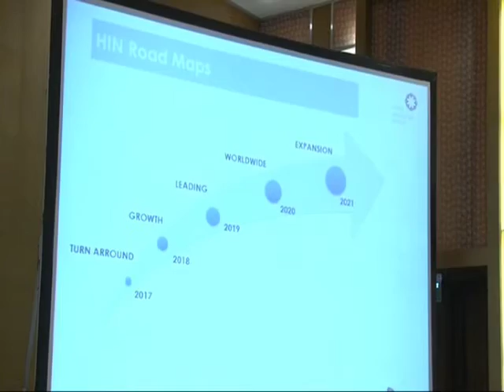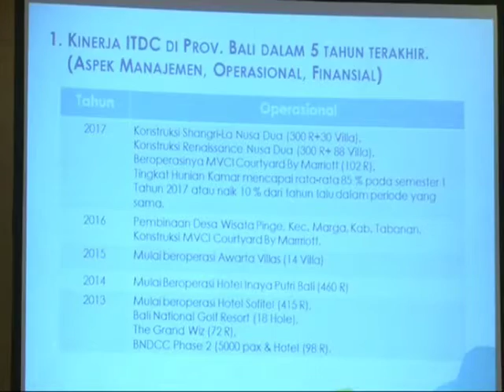DPR RI - KOMPILASI BERITA PARLEMEN #240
BERITA I
DPR RI - KOMISI VI DORONG PERTUMBUHAN UMKM DI BALI
NARSUM : MELANI LEIMENA SUHARLI / Anggota Komisi VI DPR RI / FPD / Dapil DKI JAKARTA II
GDE SUMARJAYA LINGGIH / Anggota Komisi VI DPR RI / FPG / Dapil BALI
(IKI)
BERITA II
DPR RI - KOMISI IV APRESIASI KINERJA BULOG DI MAMUJU
NARSUM : IBNU MUNZIR  / Anggota Komisi IV DPR RI / FPG / Dapil SULBAR
SULAIMAN L. HAMZAH / Anggota Komisi IV DPR RI / FPNASDEM / Dapil PAPUA
(IKI)
BERITA III
DPR RI - DELEGASI DPR RI TINJAU PEMBANGKIT LISTRIK PANAS BUMI DI ISLANDIA
NARSUM : SATYA WIDYA YUDHA / Wakil Ketua Komisi VII DPR RI / FPG / Dapil JATIM IX
AGUS HERMANTO / Wakil Ketua DPR RI / KORINBANG / FPD / Dapil JATENG I